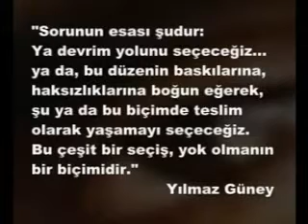Yılmaz GÜNEY son KONUSMASI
ergit